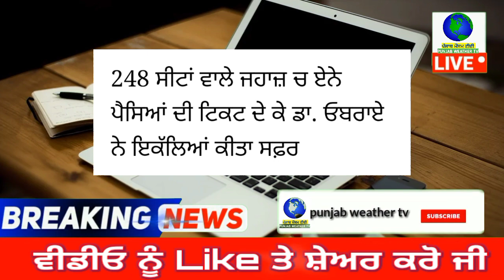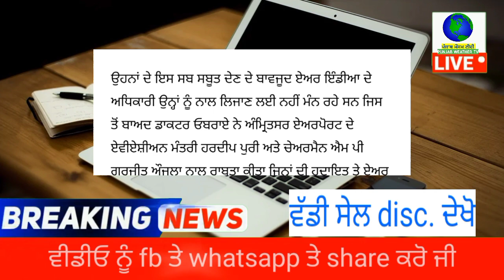248 ਸੀਟਾਂ ਵਾਲੇ ਜਹਾਜ਼ ਚ ਏਨੇ ਪੈਸਿਆਂ ਦੀ ਟਿਕਟ ਦੇ ਕੇ ਡਾ. ਓਬਰਾਏ ਨੇ ਇਕੱਲਿਆਂ ਕੀਤਾ ਸਫ਼ਰ | punjabi news today